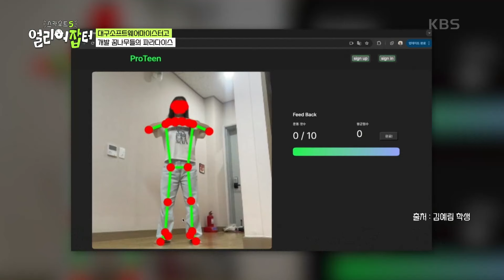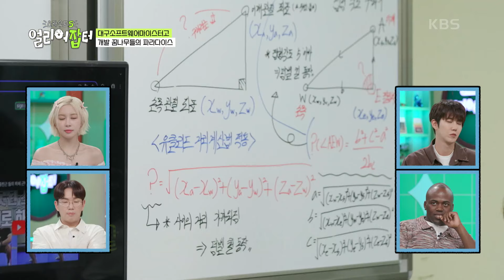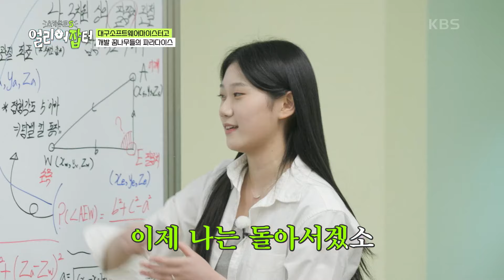교실에 들어가자마자 스쿼트하는 다영!? 자세 교정 앱 개발에 참여하다! [스카우트 5.0 얼리어잡터] | KBS 240614 방송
교실에 들어가자마자 스쿼트하는 다영!? 자세 교정 앱 개발에 참여하다!